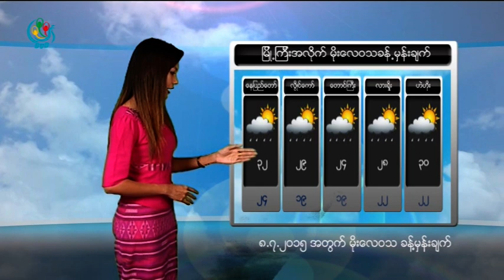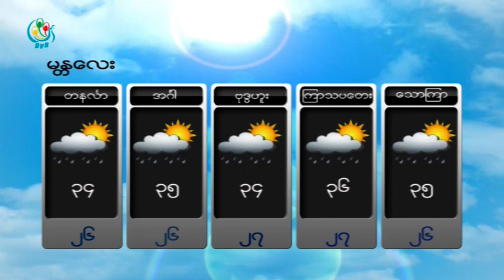DVB - မုိးေလ၀သခန္႔မွန္းခ်က္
DVB TV -  မုိးေလ၀သခန္႔မွန္းခ်က္
တင္ဆက္ - ယြန္းရတီ
ရုိက္ကူး - ဒီဗီြဘီ
တည္းျဖတ္ - ယြန္းရတီ